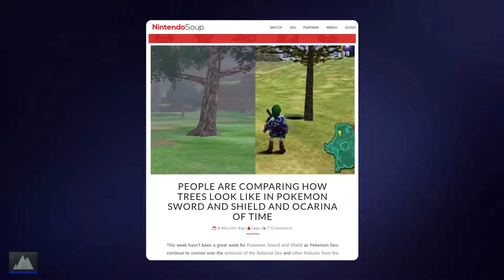My Game of the Year: 2019 | Blade Mountain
“Why Pokemon Shield is My Game of the Year” originally created in January 2020 in collaboration with PacJeff in his GOTY video

It’s full of old branding and I have a different game I like better in retrospect, but this video is still my thoughts on Shield and I do recommend it!